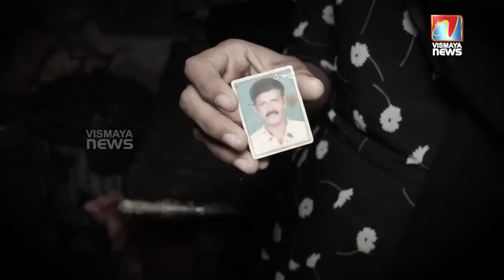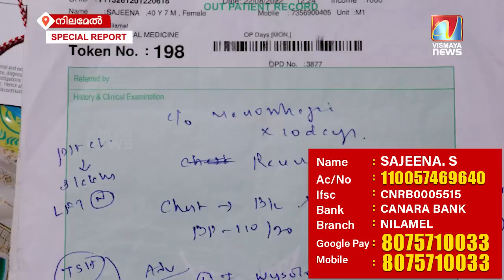ഞങ്ങളുടെ വാപ്പ ഉണ്ടായിരുന്നെങ്കിൽ ഉമ്മയ്ക്ക് ഈ ഗതി വരില്ലായിരുന്നു...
കരഞ്ഞുകൊണ്ടുള്ള ഈ പെൺകുട്ടികളുടെ വാക്ക് കേട്ടാൽ നെഞ്ച് തകരും

Name : SAJEENA. S
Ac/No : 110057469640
Ifsc : CNRB0005515
Bank : CANARA BANK
Branch : NILAMEL
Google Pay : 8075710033